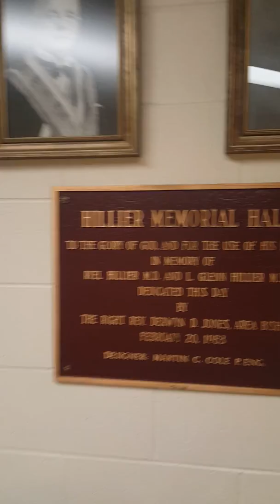INDAHNYA BEKERJA DI CANADA, EDISI SHOLAT JUM.AT